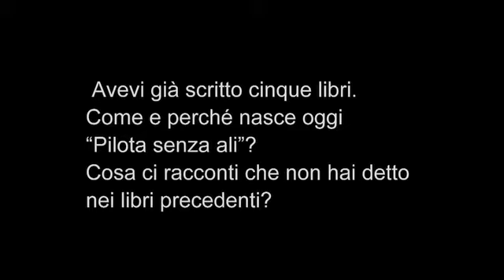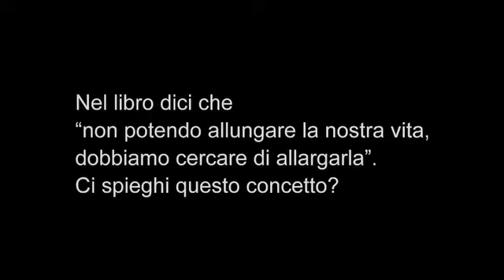LA FORMULA 1 DI SIEGFRIED STOHR NEL LIBRO PILOTA SENZA ALI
Nel suo nuovo libro sulla Formla Uno, Siegfried Stohr, tedesco nato a  Rimini, ha messo “L’esperienza di un campione al servizio degli altri”, come ha sottolineato il Presidente dell’Automobile Club d’Italia, Angelo Sticchi Damiani.
Non era la mia Formula Uno, ribadisce Stohr, raccontando il mondo delle corse automobilistiche da una prospettiva inedita, e mescolando la sua esperienza di pilota a quella di psicologo.
Pilota e psicologo, solo lui poteva raccontare il mondo delle corse automobilistiche da una prospettiva assolutamente inedita, distaccata, ed al tempo stesso coinvolgente. Il lettore scorre le pagine, accompagnato in un viaggio straordinario fra ricordi e riflessioni che lo portano a vivere il mondo delle corse attraverso le emozioni di un pilota speciale, con uno stile profondo e piacevole che avvicina il lettore all’abitacolo di una monoposto ed al pericoloso mondo della velocità.
Siegfried Stohr, che corse in Formula Uno nel 1981, dopo alcuni anni nei kart e nelle formule minori, oltre che pilota è, come detto, anche psicologo e si trova quindi doppiamente nella condizione di raccontarci dal di dentro cosa passa per la mente di un pilota offrendo al lettore la possibilità di rivivere le emozioni di quell’ambiente.
Arrivare in Formula Uno non era, invece, un traguardo, come Stohr stesso pensava al suo ingresso nella massima espressione dell’agonismo automobilistico, bensì un trampolino da cui partire….. oppure no. Si diede 3 anni come obiettivo, forse già sentiva che quella non era la “sua” Formula Uno. Finito l’ambiente caldo e amichevole delle classi minori. È da qui che inizia il viaggio ideale descritto nel libro, che fa rivivere emozioni ripescando sogni, riflessioni e aneddoti nel mondo delle corse, fino all’annata difficile in una Formula Uno lontana dai tempi eroici, ma che mette sempre alla prova un pilota, cioè un uomo, con i suoi limiti, le gioie, le sofferenze, gli entusiasmi, le sconfitte.
Come pilota Stohr sa di avere ottenuto molto, ma è convinto anche di essere riuscito a regalare un po’ di emozioni.
Del titolo di uno dei suoi libri ha fatto una scuola di vita e un pensiero che ha trasmesso ai numerosissimi allievi dei corsi di guida che tiene nell’autodromo di Misano Adriatico: Guido Ergo Sum, perché guidare è pilotare.